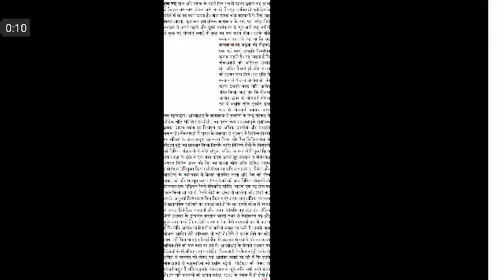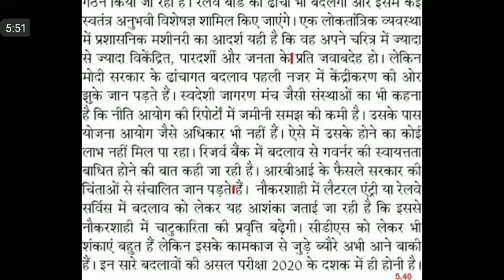Editorial Dictation@85 WPM #273, 1 Jan'20, Navbharat Editorial Dictation, ssc stenographer, steno